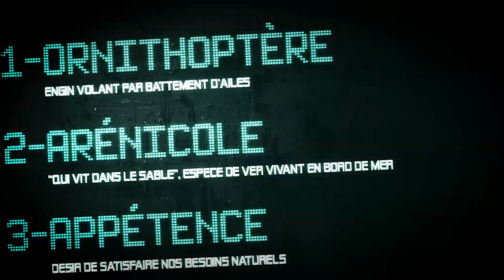UN AVION QUI VOLE COMME UN OISEAU ? - code MU 5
Nouvelle formule pour les épisodes Code MU !
Ce n'est plus seulement un mot qui est présenté mais trois, réunis autour d'un fil conducteur. J'espère que les différentes nouveautés vous plairont et apporteront plus de dynamisme à la chaîne ;) .

Informations tirées de l'Académie Française, du CNRTL, et de Wikipédia.

Images principalement tirées de Wikipédia.

Autres vidéos tirées du jeu Dune (1992) et du film Dune (1984)